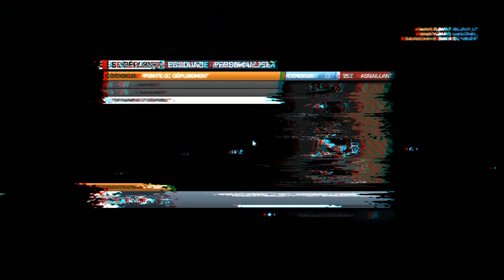Battlefield 3 - Multijoueur avec la team LBC - Episode n°5